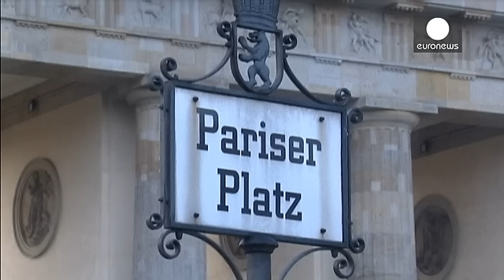Paris slaughter condemned by world leaders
German Chancellor Angela Merkel has condemned the slaughter in Paris and added in her statement, "It is also an attack on freedom of speech and the press, core elements of our free democratic culture. In no way can this be justified." Those sentiments echoed across the boundaries of Europe.

"On behalf of the European Parliament," said European Parliament President Martin Schulz, "I wish to express our condolences, we condemn violence. We also want to say these people cannot move us from the val…